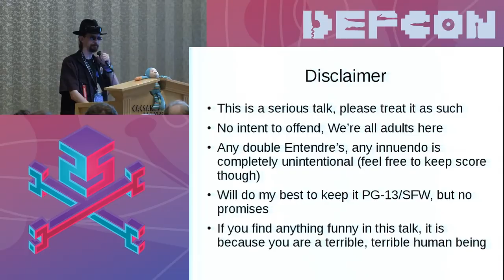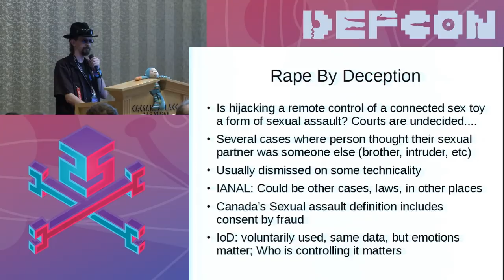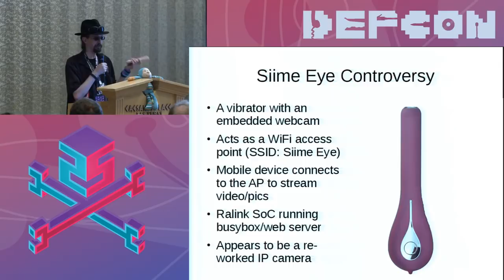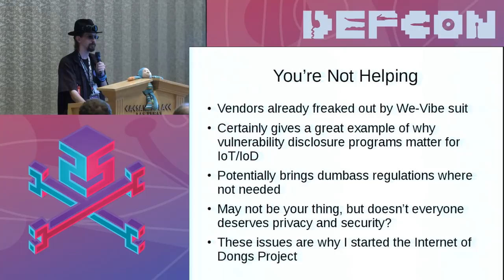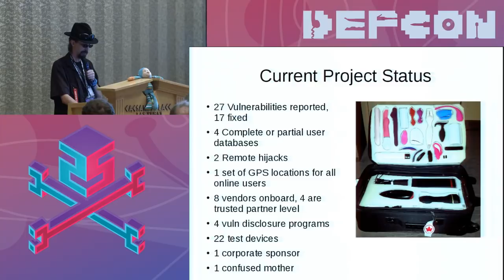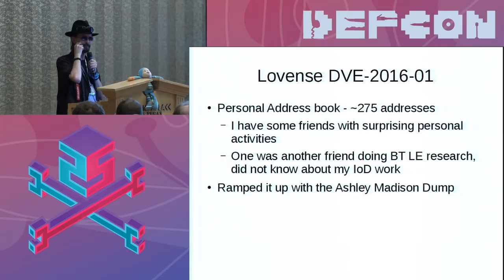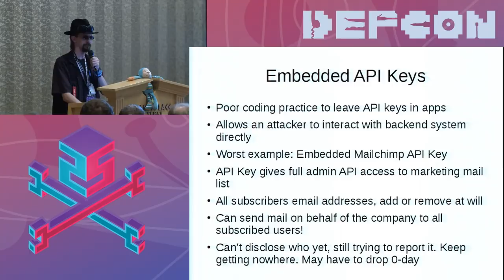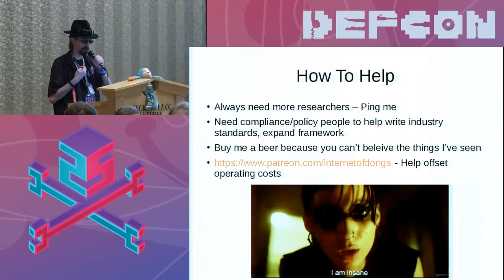DEF CON 25 BioHacking Village - RenderMan - Hacking The Internet of Dongs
Among ‘Internet of Things’ security research, there is one branch that no one has wanted to touch, until now: The Internet of Dongs. Internet connected sex toys in all shapes, sizes and capabilities are available on the market with many more being developed. Like many IoT devices, IoD devices suffer a great many security and privacy vulnerabilities. These issues are all the more important when you consider the private and intimate nature of these devices. To research this, the Internet of Dongs project was founded
This talk will explore this under researched branch of IoT and the security and privacy threats that exist. It will also cover the IoD projects efforts to bring information security best practices to the adult toy industry.